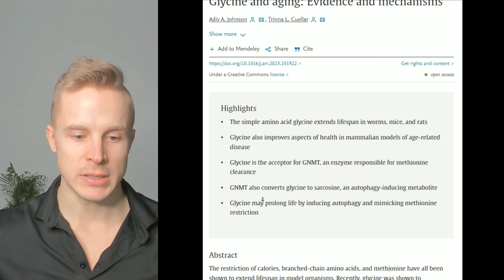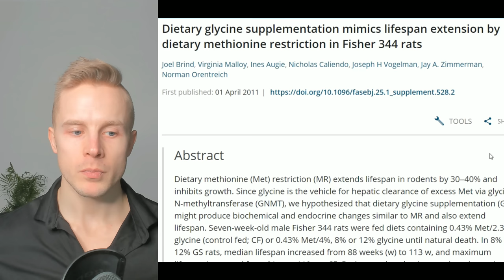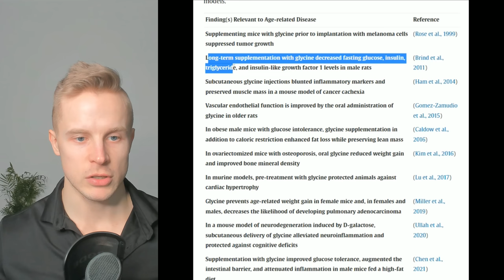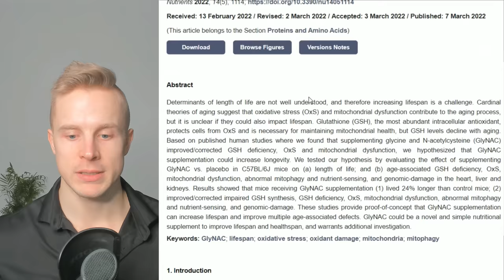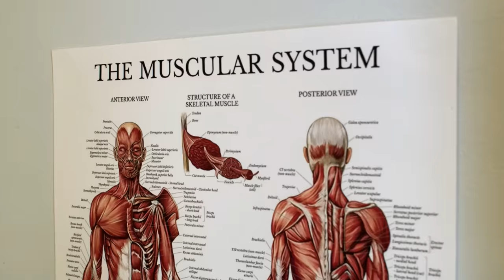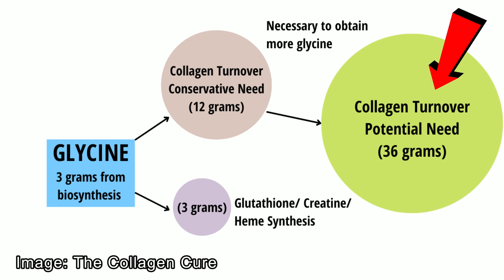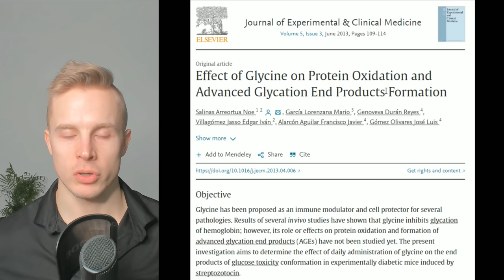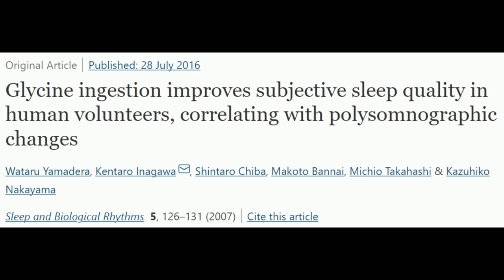Glycine Longevity Benefits are Amazing - New Study Confirms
Timestamps:
00:20 New Glycine Longevity Study
01:50 Glycine and Methionine Restriction
04:30 Glycine Human Studies
07:35 Glycine and Collagen Synthesis
08:30 How Much Glycine You Need
10:23 Glycine and Diabetes
12:30 How to Get Enough Glycine